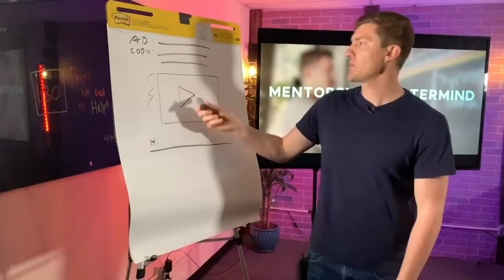Tapping Into Invisible Alignment To Grow Your Audience with Carrie Green || Episode 9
Have you even wondered if your audience can feel the energy that you put into your work?

In this episode, I’m talking about tapping into the invisible with my friend, Carrie Green. Carrie is the founder of the Female Entrepreneur Association and author of the best selling book, “She Means Business”.

We discuss how in order for your product, service, or content to be impactful, your energy needs to be behind it. Your business will work better when you are connected to it.

Staying aligned with your message and your purpose, as well as trusting in yourself to receive the inspiration you need in the silence is crucial to any growing business.